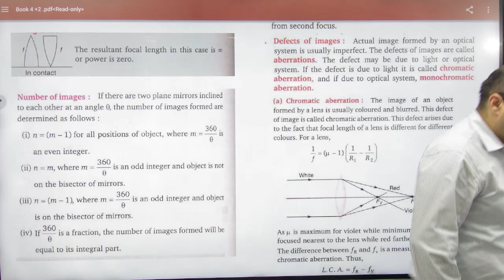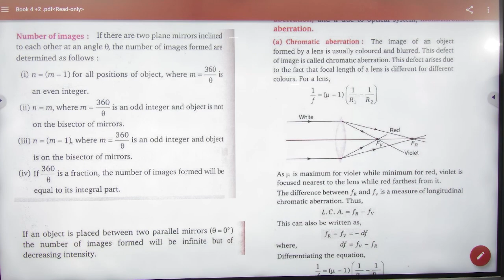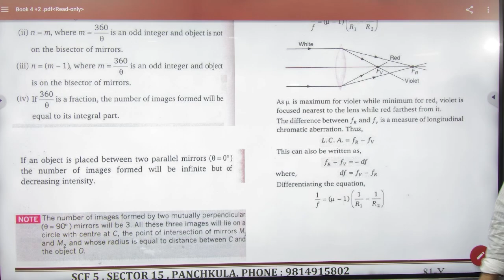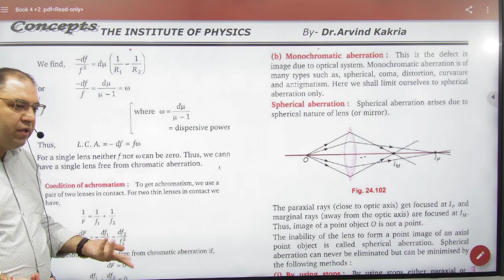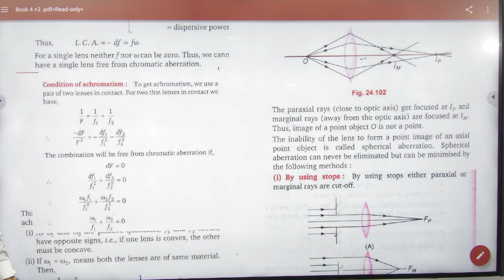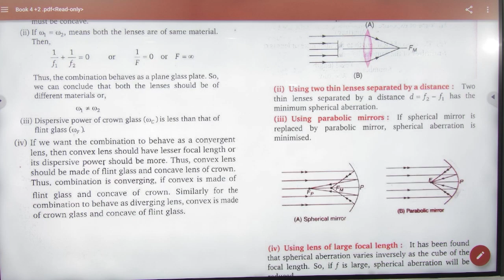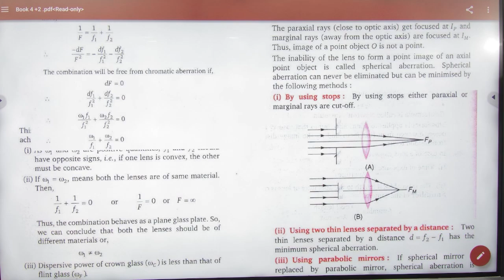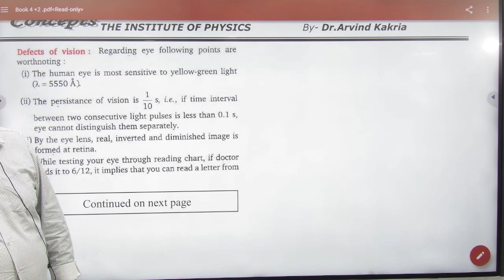1 Lens defects